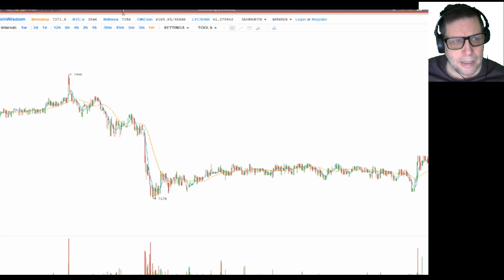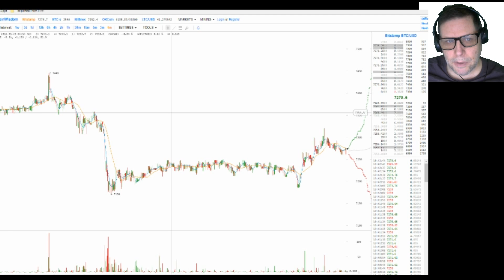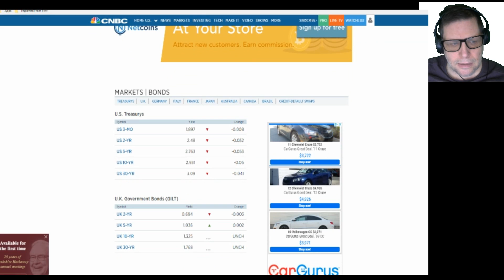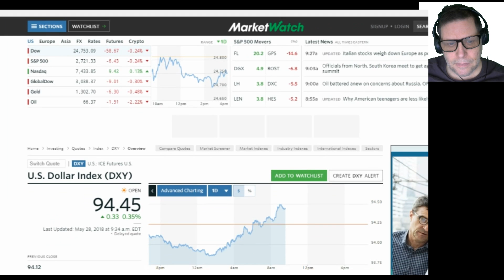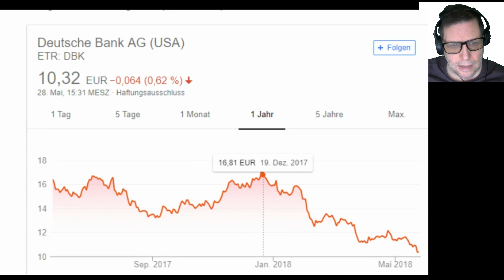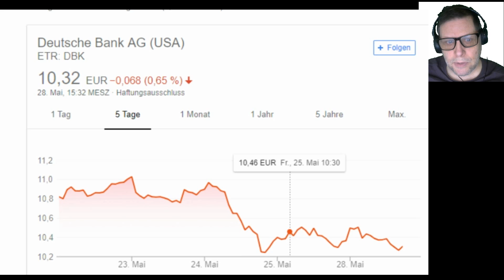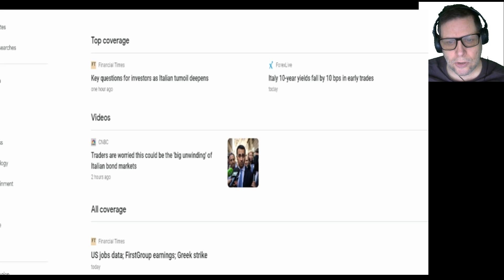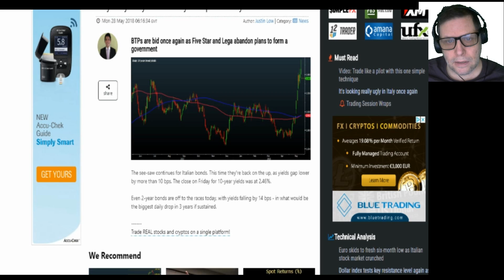MARKET WATCH MON MAY 28 2018 US MEMORIAL DAY